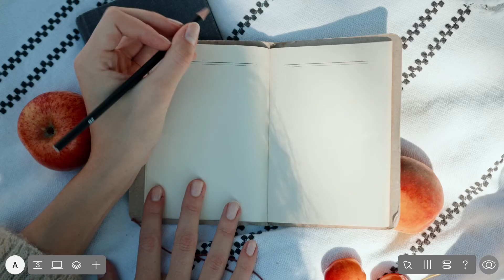Introducing Readymag Editor 3.0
The refreshed Readymag interface is more uniform and has a simpler structure. All panels are now at the surface layer, accessible in just one click. Nothing is hidden unless absolutely necessary. Although no changes were made to the widget settings and their properties, we’ve shuffled the position of ‘first level’ panels (Pages, Devices, Widgets, Grid&Guides, etc) and tweaked a few niceties along the way.

Learn more in an article by Readymag product designer Stas Aki